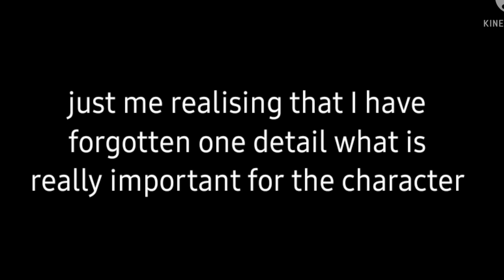//Cultivators and viligers react to gods (mostly Xie Lian) //hualian //no part 2 //inspired...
hello!
hope that you enjoy!
video original...